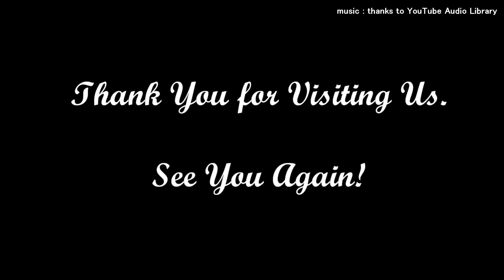【100倍楽しむ京都観光】2つの異なる庭園が楽しめる天授庵 Tenju-an, a Zen temple with two types of gardens, Kyoto, Japan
門を一つくぐるだけで趣きのまったく異なる枯山水と池泉回遊式の2種類の庭園が楽しめる京都の禅寺、天授庵をお届けします。
◆天授庵は南禅寺塔頭の一つ。14世紀に建立後応仁の乱で焼失し、16世紀に再建されました。建物内には入ることができませんが、２つの庭園は自由に歩いて見て回れます。
◆方丈前庭は、白砂の庭を苔に縁取られた菱形の敷石が横切る斬新で美しいデザインの枯山水庭園で、戦国時代の高名な作庭家である小堀遠州のアイデアを生かした庭園と言われています。一方、南庭は木々や苔の瑞々しい緑が目に鮮やかな池泉回遊式庭園。2つの池のそれぞれに橋が渡され、池の周囲を歩き回って景色を楽しむことができます。
◆ひとつの門をくぐるだけで、全くの別世界が眼前に広がったように感じられる２種類の庭園を持つこのお寺は、何時間でも飽きることのない時間を過ごすことができる不思議な世界観が味わえます。

◆関連動画＆情報
京都観光マップ

***  Please turn on the closed captions to read the description of the temple and garden  ***
◆Tenju-an is a sub-temple of Nanzenji Temple. After being built in the 14th century, it was burnt down by the Onin War and rebuilt in the 16th century. You cannot enter the building, but you can walk around the two gardens freely.
◆The Hojo front yard is a dry landscape garden with a novel and beautiful design, with diamond-shaped paving stones bordered by moss crossing the white sand garden. The south garden is a pond spring strolling garden where the fresh green of trees and moss is vivid.
◆Just by going through one gate, it feels like a completely different world has spread in front of you. It is a temple where you can spend hours without getting bored in a unique view of the world.

◆Related Information
Guide Info.